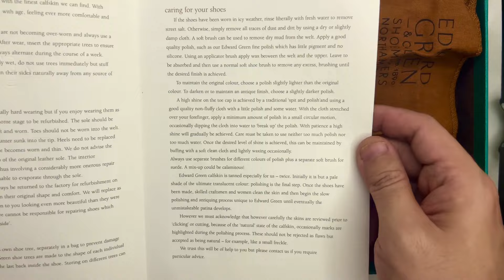A Few Fair Shoes - Edward Green RTW Westminster Double Monk's Strap Dark Oat Antique Calf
Cut from a single piece of the finest calfskin available, the Newbury wholecut is a singularly elegant shoe. The almond 915 last gives the Newbury a rakish, contemporary appeal. With single leather soles.
Size 8.5 UK
Dark oak antique calf: the finest French and Italian calfskins for a tight grain and superb shine.
Oak bark tanned leather soles: leather soles are tanned for nine months in a solution of oak, spruce and mimosa barks for an unequalled comfort and durability.
Buckle
888 last: chiselled for a smart, contemporary look.

Purchased January 2023 at Edward Green Online. Item was delivered within a week. Item essentially new and unworn in video.